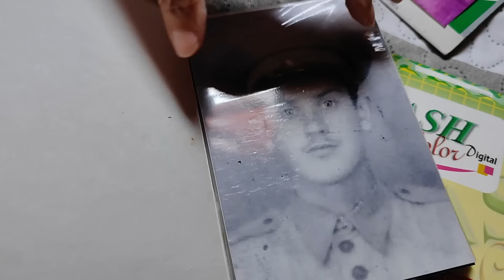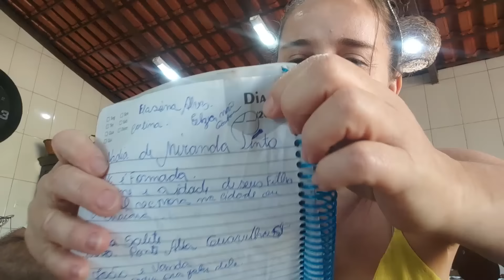PAGUEI MEU PECADO PORQUE JOGUEI O CAFÉ FORA | ELIANA ROCHA